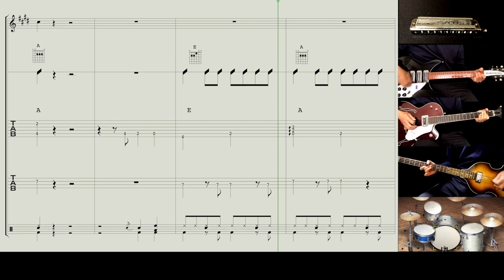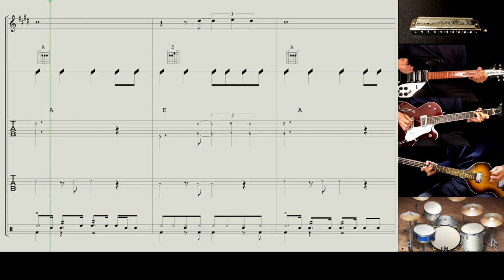How to play : There's A Place - The Beatles - guitar, bass, drums, harmonica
Rickenbacker 325 C64
Gretsch G6119 Tennessee. Rose
Hofner 500/1 Vintage 62
Native Instruments Abbey Road 60s Drummer